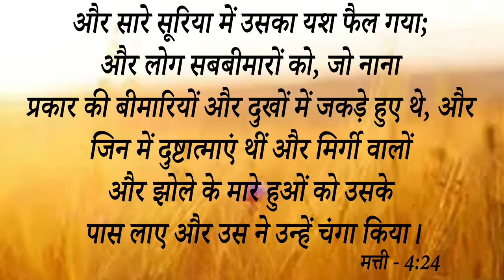Big Testimony || 10 साल से इस लड़की के जीवन में शैतान कर रहा था बुरी तरह से काम आओ देखे कैसे मिला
10 साल से इस लड़की के जीवन में शैतान कर रहा था बुरी तरह से काम आओ देखे कैसे मिला